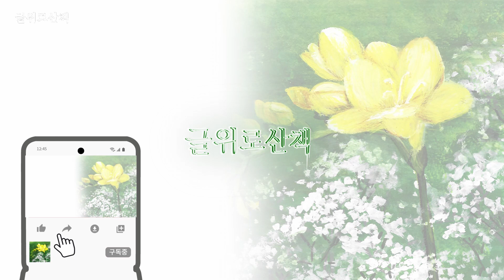동심을 노래한 권태응 시인의 "장맛비 개인 날"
동심을 노래한 권태응 시인의 장맛비 개인 날을 낭송해 봅니다.